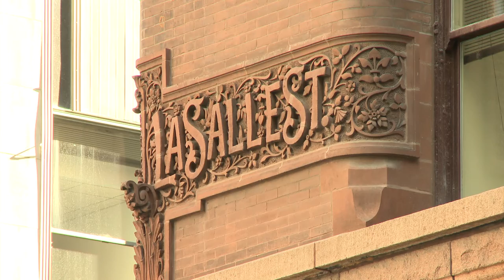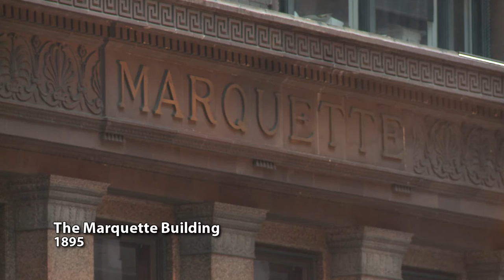Chicago Architecture Film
This short film, first presented during the 2016 AANS Annual Scientific Meeting , explores the architectural highlights and signature features of Chicago.